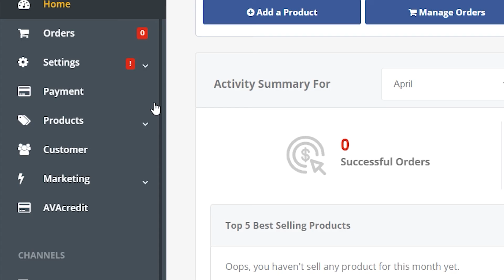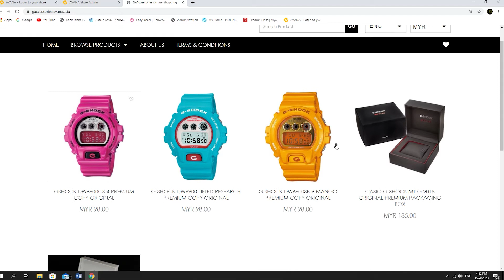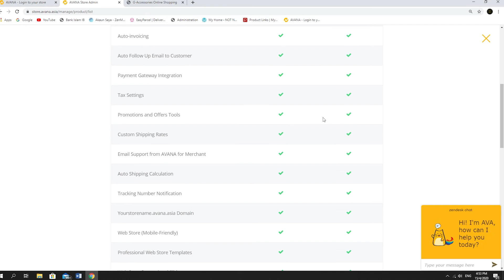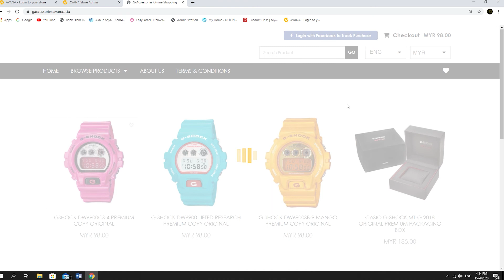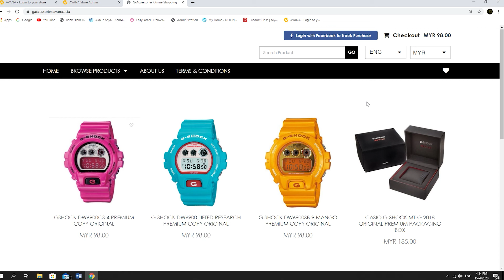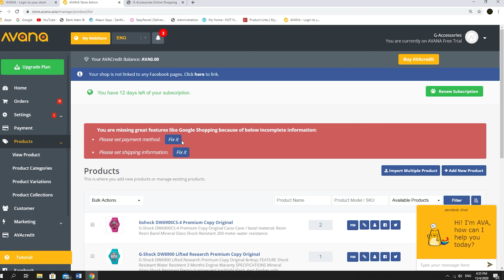Bina Online Shopping Mall Sendiri Dalam Masa 5 Minit